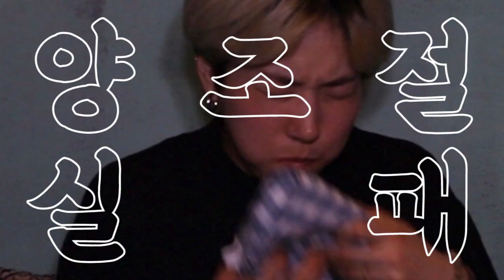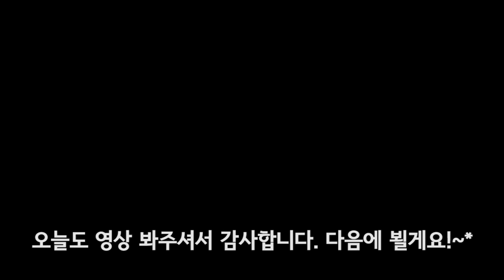이태원 원탑 태국요리는 바로 여기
본 동영상에 댓글을 남긴 후 댓글 남긴 아이디를
채식한끼 인스타그램(@vegefeed)의 본 동영상 컨텐츠에 댓글로 남겨주세요!
세 분을 추첨하여 외식비 2만원을 지원해드립니다!⠀

단지앙님께서 이태원 쏭타이 에 방문했습니다.
식당에 관한 자세한 내용은 채식한끼 앱에서 확인하세요!